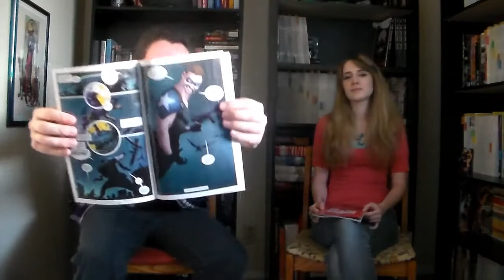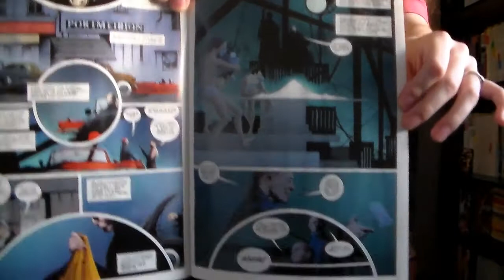Comic Book Reviews: Before Watchmen Ozymandias #2 *SPOILERS*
*SPOILERS* Hey Youtube. Me and my good friend Sarah are back and here to talk about Ozymandias #2. Next week is Rorschach #1. I'm pumped, hope you are. More videos on the way.